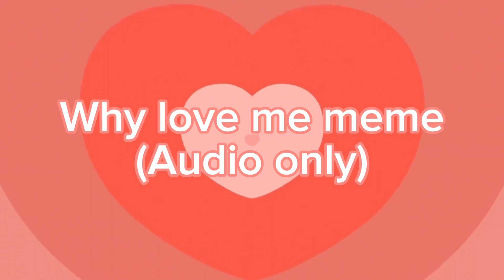Why love me meme (audio for animations)